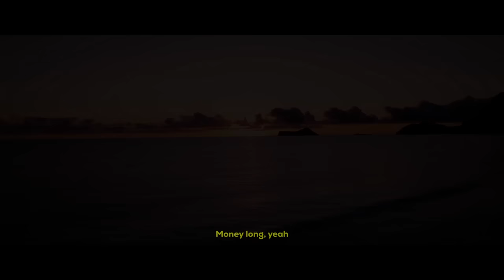Juice WRLD - Worthy (Music Video)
Juice WRLD - Worthy (Unreleased) (Music Video) [Prod. Cola]

🎸 Various Instruments Performed by: lukecomeon, prodwustin, 1wireshark

IMPORTANT:

This beat is free for non-profit use only. To use it for profit, you have to purchase a lease. You always have to credit (prod. ColaBeats) in the title.